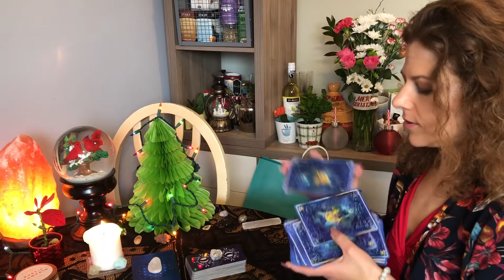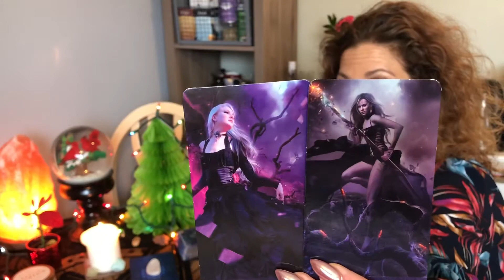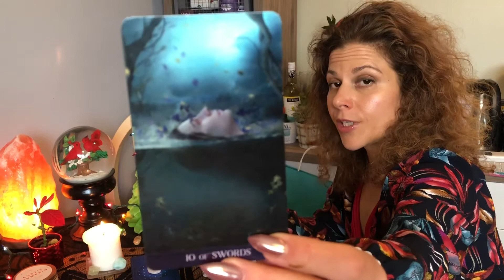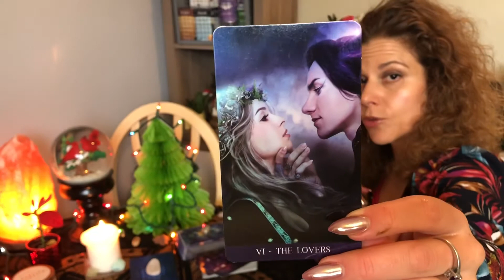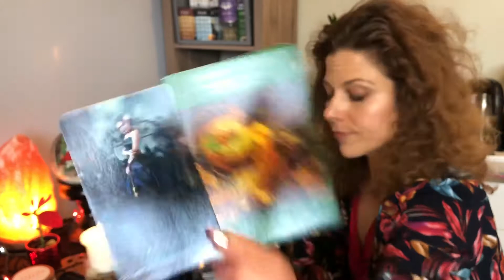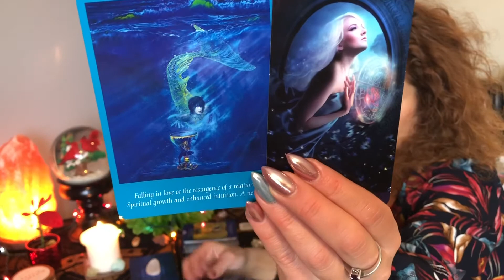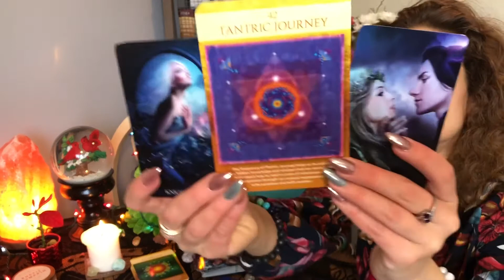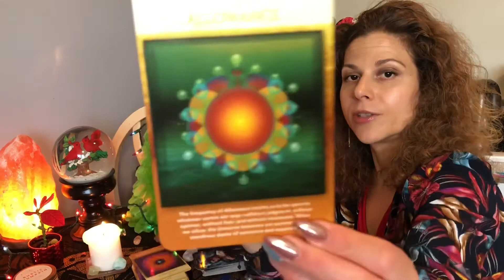Moon in Taurus Reading ✡️ The Sword of the Sun & the Moon 💫 Starseeds Twin Flame Reading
The Sun & Moon arrow is now connected to the sword of Clarity and light and has now transformed into the Sun & Moon Sword.⚔️ ✡️ Connection of the Masculine & Feminine, thanks to the energies of Sagittarius & Gemini on the Path of the Moon. Ever growing stronger the Capricorn energy and the New Moons Annular Solar Eclipse is helping us to transform, heal and ground our transformations. From the Heavens to the Earth we remove another layer of Devil energies! Way to go Builders of the Golden Ages!